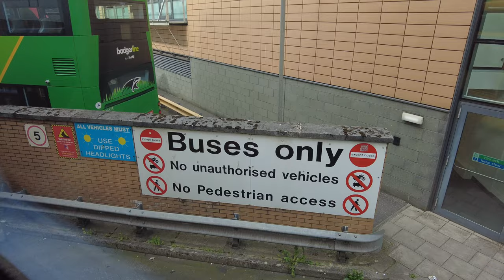Bristol Trip On X9 bus to the City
had a nice morning having a look round Bristol